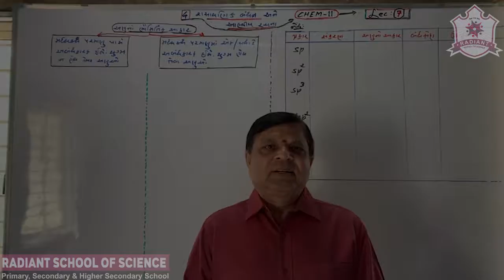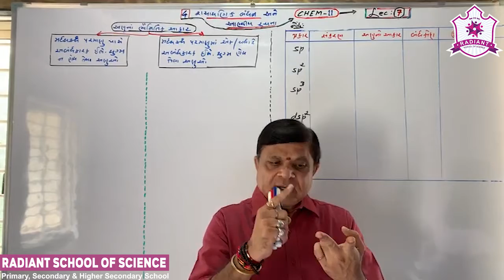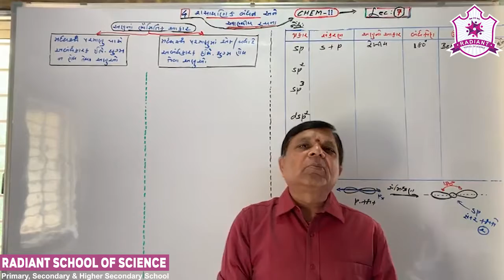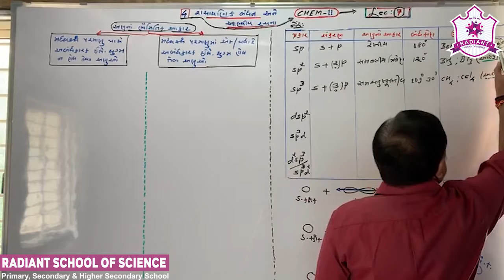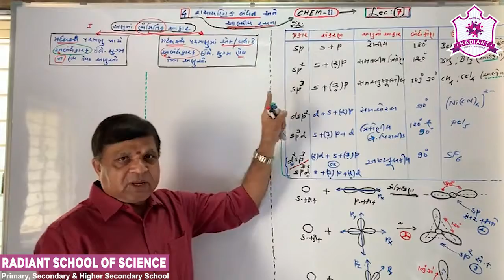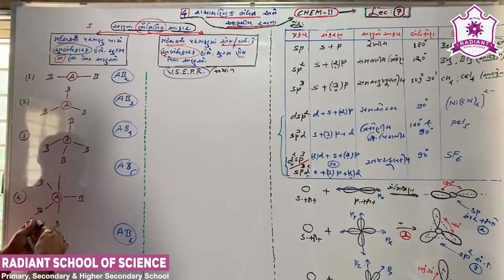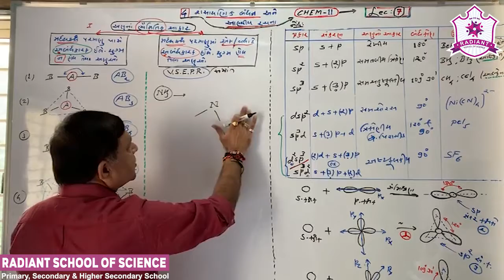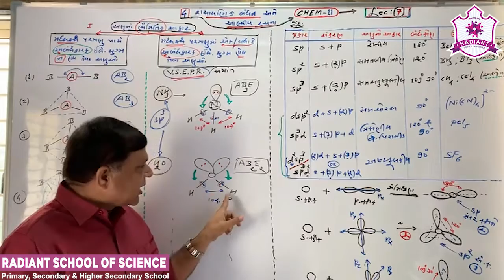Std- 11 G.M Sub-| Chemistry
Ch- 04 રાસાયણિક બંધન અને આણીય રચના  Part- 06